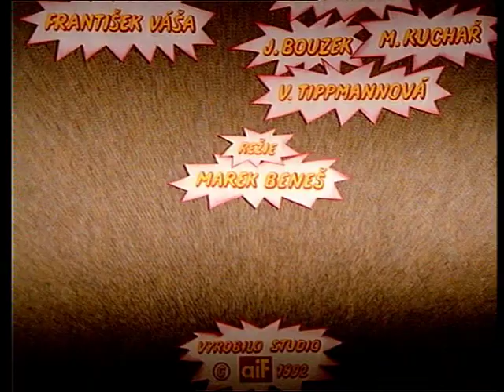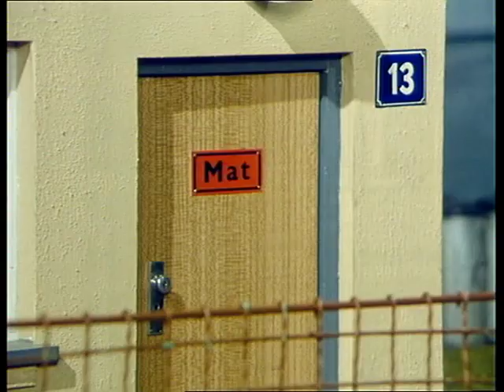Pat & Mat Speciál (1. část)